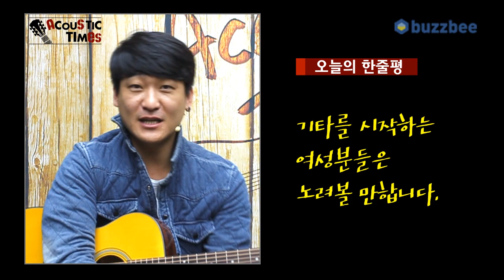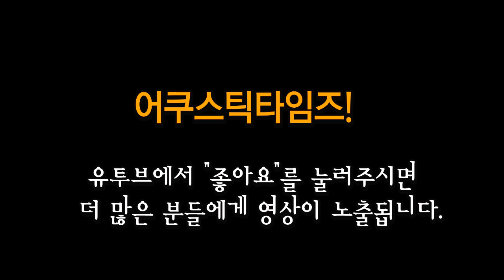콜트 (Cort) 어쿠스틱기타 L300V